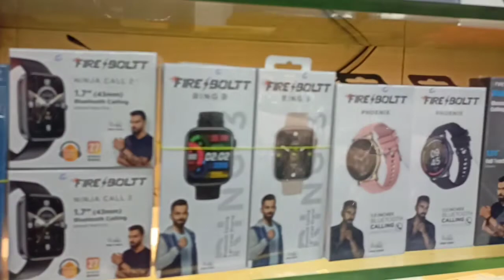Sale New Mobile | Mobile Accessories, Company Price Low Margin | CHEEKA ELECTRONIC Ludhiana City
मार्केट में Mobile का रेट चेक करें Google पर रेट देखें फिर आये इस दूकान पर GURNTEED GENUINE MOBILE ACCESSORIES, DELHI RATES, DIRTECT IMPORT, ALL TYPES OF MOBILE, MATA RANI CHOWK, CLOCK TOWER, CHAURA BAZAR,
Cheeka Electronics
Mata Rani Chowk, Near Chaura Bazar,
Ludhiana Punjab

VIDEO DECLAIMER
THIS VIDEO IS NON PROMOTIONAL ,THIS VIDEO IS CREATED ONLY TO PROVIDE EDUCATION INFORMATION , WE ARE JUST PROVIDING MARKET INFORMATION Update Today Live By Shripaul और YOUTUBE किसी भी तरह से Paid Promotion नहीं करता | THIS CHHANEL IS NOT RESPONSIBLE FOR ANY PROFIT OR LOSS IN ANY KIND OF BUSINESS... ITS ALL DEPEND ON BUSINESS PLAN AND YOUR HARD WORK ...
INTERNATIONAL MARKET!!